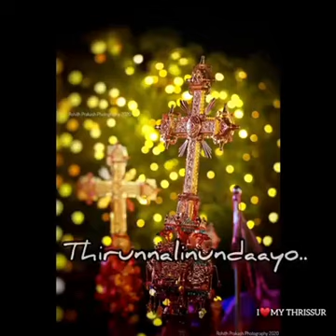I Love my Thrissur# Veed evidya gadiye.. #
Lyrics, Vox, Keys, Edits  : Gopu Chandran
Photos : Rohith Prakash
                Christo Devis
                Hari Bhagirath